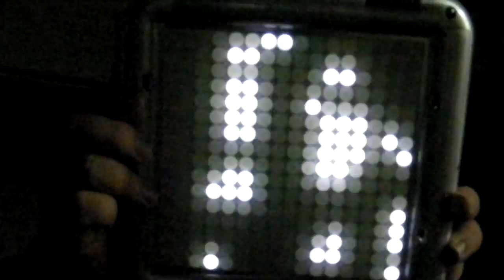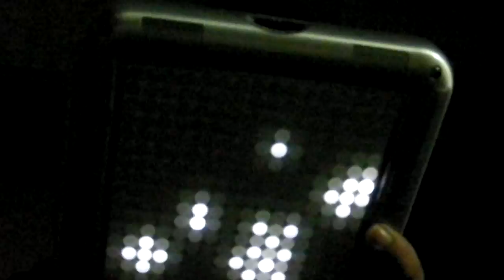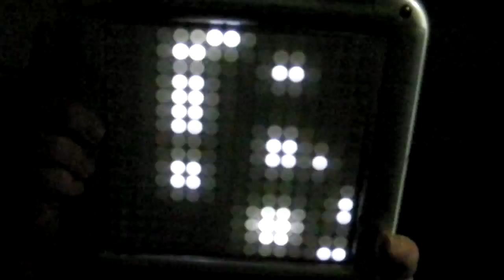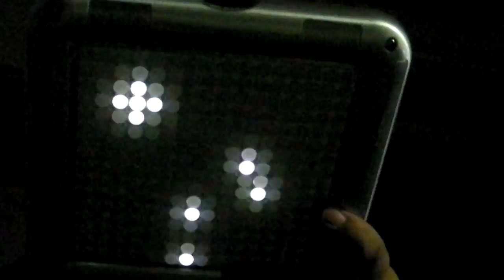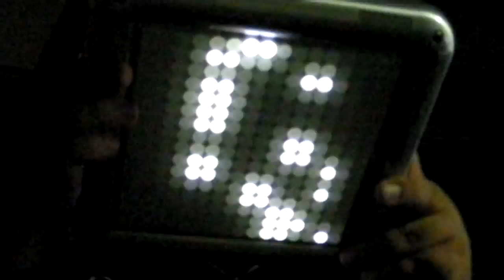My second Tenori-On song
performance with YAMAHA Tenori-On

I used the sampling voice;microtornal sine wave(13 tones of Harry Partch's 43 tones) and the vintage Toy Piano